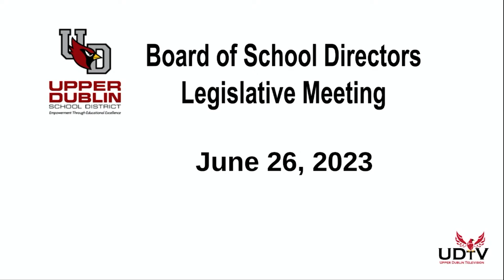UDSD Legislative Meeting (6/26/2023)